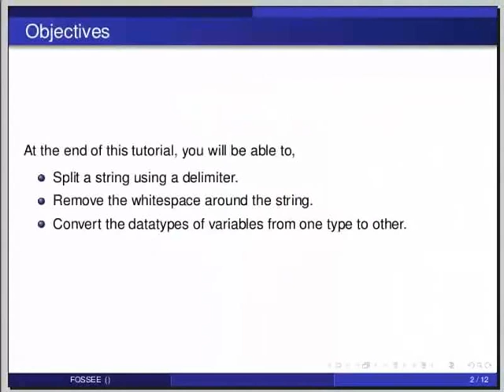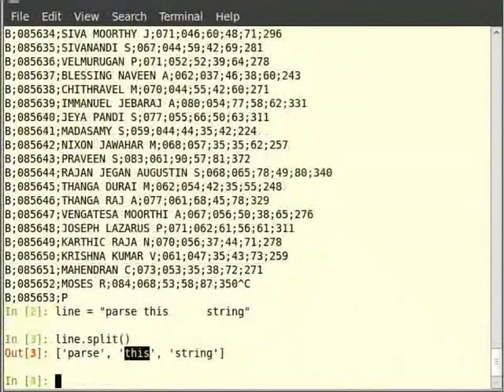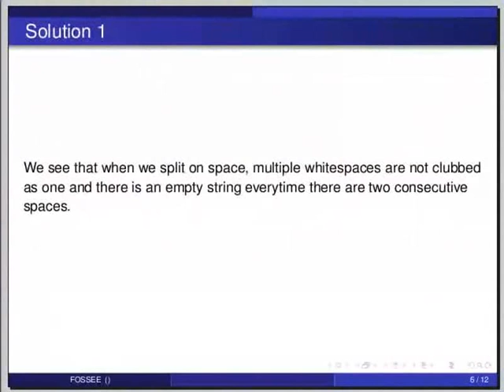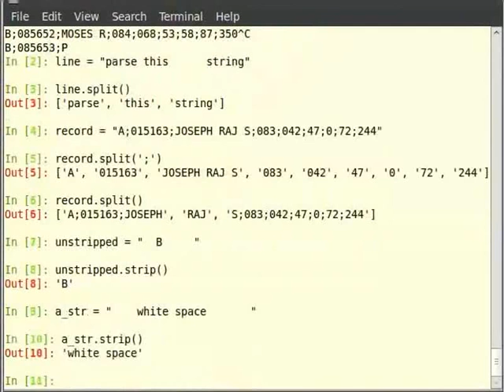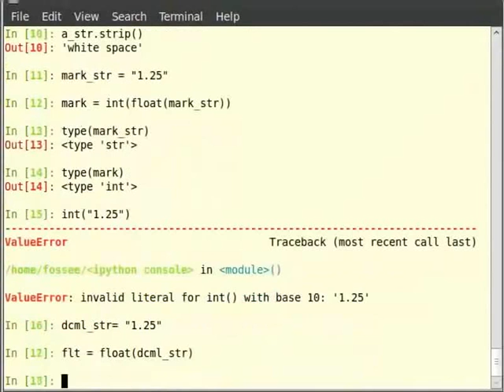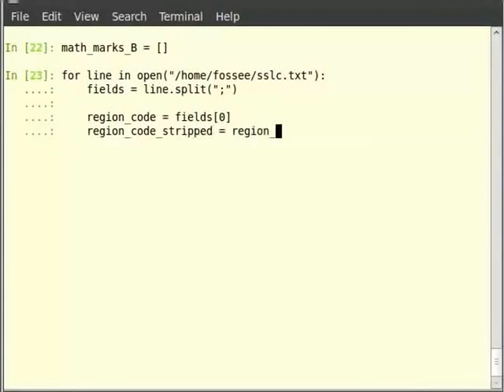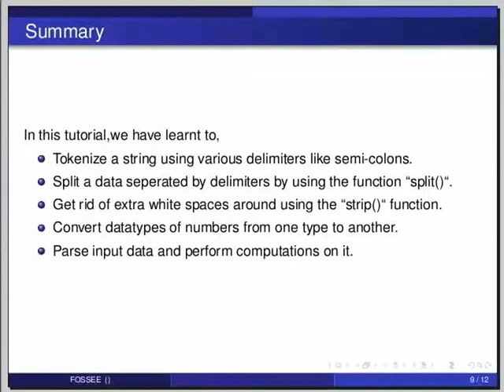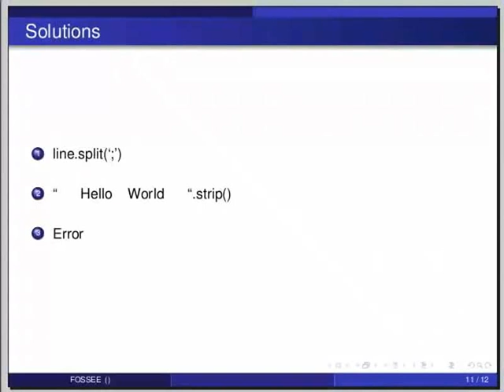Parsing data - Hindi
पार्सिंग डेटा
विवरण दें कि पार्सिंग क्या है,
  स्ट्रिप (स्ट्रिंग्स के साथ)
   स्प्लीट (स्ट्रिंग्स के साथ)
    डेलीमीटर्स के साथ
स्पेस को डेलीमीटर के रूप में निर्दिष्ट करना
 डेटाटाइप बदलना
फाइल्स से रीड करके, loadtxt(पेंडुलम के लिए)  के साथ की गई समान समस्या हल करना

       बेसिक पार्स sslc text